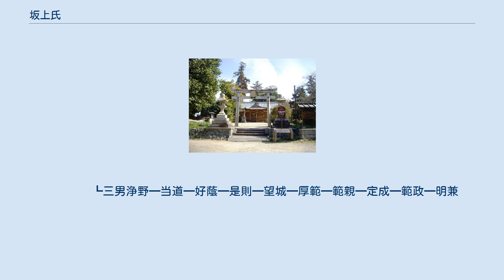坂上氏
坂上氏（さかのうえうじ）は、「坂上」を氏の名とする氏族。
略称は「坂氏（ばんし）」。
 秦氏などと並び有力な渡来系氏族である東漢氏の阿知使主を始祖とし、坂上直志拏を氏祖として坂上直姓を称した。
 代表的な人物に征夷大将軍の坂上田村麻呂がおり、田村麻呂の後には史書に見える中で陸奥守や陸奥介、鎮守府将軍や鎮守府副将軍など、陸奥国の高官が多く輩出されている。
『日本三代実録』坂上瀧守の卒伝に「坂氏之先、世伝将種、瀧守幹略、不墜家風」とあり、坂上氏が歩射や騎射など武芸（弓馬）を家風とし、世に将種を伝えたことが明記されている。
小野氏と並んで子孫は代々、武門を家業として朝廷に仕える。
 また清水寺別当、右兵衛督、大和守、明法博士、左衛門大尉、検非違使大尉等を世襲した。
 『続日本紀』には坂上苅田麻呂が宝亀3年（772年）と延暦4年（785年）の2度にわたり、同族である東漢氏を代表して光仁天皇や桓武天皇に奉った上表文が伝わり、そこでは後漢霊帝の後裔と称する祖先の阿知使主（阿智王）が応神天皇の時代に17県の人夫を率いて百済から日本へと帰従し、大和国高市郡檜前村（現在の奈良県高市郡明日香村）を賜って居住したとしている。
『日本書紀』では東漢直の祖阿知使主とその子都加使主が17県の党類を率いて来帰とあり、『古事記』にも倭漢直の祖、阿知直とあることから記紀が成立した8世紀初期には東漢氏の始祖が阿知使主であると認識されていた。
しかし記紀では苅田麻呂の上表文にある後漢霊帝の後裔であることや、阿知使主が百済から日本へと帰従した事については触れられていない。
『坂上氏系図』によれば坂上直姓の氏祖は阿知使主の孫で東漢氏の坂上直志拏である。
 5世紀末までに阿智使主の孫の代で三腹に分かれ、6世紀以降も分裂を繰り返して居住地の地名を氏名にしたり、職掌を氏名にして存在を主張していくようになる。
ただし本家と分家という関係ではなく、あくまで同族内で対等な立場での分裂であったといわれている。
『日本書紀』には「東漢坂上直子麻呂」や「倭漢坂上直」の名がみえ、坂上氏も6～7世紀には東漢氏から分かれてはいたものの「東漢（倭漢）」を冠していることから、東漢氏の支配下から独立していたとまではみられていない。
壬申の乱では大海人皇子方として坂上国麻呂、熊毛、老などの名がみられ、乱で活躍したことから天武天皇11年（682年）に東漢氏が連姓を賜ったことから坂上氏も坂上直から坂上連とし、同14年（685年）には東漢氏が忌寸姓を賜ったことから坂上忌寸としている。
7世紀後半に入り、東漢氏の同族ではあるが、一氏族としての坂上氏が独自に存在するようになった。
 坂上氏の本拠地は大和国添上郡坂上である。
 坂上志拏の子の一人である坂上駒子の子が坂上弓束で、坂上首名、老、大国。
老、国麻呂が壬申の乱で大海人皇子（天武天皇）方として活躍した。
 奈良時代初期に右衛士大尉へと昇った坂上大国は武官にあり、坂上氏で武人としての活動が確認できる最初の人物である。
大国の子である坂上犬養は武人の資質を認められて聖武天皇の寵愛が篤く、父である大国を超える左衛士督に昇った。
犬養の子坂上苅田麻呂は藤原仲麻呂の乱で仲麻呂の子訓儒麻呂を牡鹿嶋足と共に射殺し、この功により苅田麻呂は即日正六位上から従四位下と5階級昇叙の上、大忌寸の姓を賜与され坂上大忌寸となる。
また、宇佐八幡宮神託事件に際して道鏡の姦計を告げ、その排斥の功績により、正四位下・陸奥鎮守将軍に叙任されている。
氷上川継の乱では連座して解官されるが、すぐに再び右衛士督に復職している。
延暦4年（785年）2月に従三位に叙せられ公卿に列し、同年6月に一族は後漢の霊帝の子孫であるにもかかわらず卑姓を帯びていることを理由に改姓を上表し許され、一族の11姓16名が忌寸姓から宿禰姓へ改姓する（嫡流の坂上氏は坂上大宿禰）。
苅田麻呂は参議にこそ昇れなかったが、武人を輩出する氏族としての坂上氏の地位を確立した。
 田村麻呂以降の坂上氏の動向であるが、田村麻呂には坂上大野、坂上広野、坂上浄野、坂上正野、そして桓武天皇の后だった坂上春子らの多数の子がいたと伝わっているが、坂上氏宗家の家督を継いだのは摂津国住吉郡平野庄（大阪市平野区）の領主となった坂上大野だった。
しかし大野は早世し、弟の坂上広野が平野庄と坂上氏の家督を継ぐ。
その後広野も早死にしたため、その弟の坂上浄野が跡を継いだ。
浄野の次の坂上当道は、...